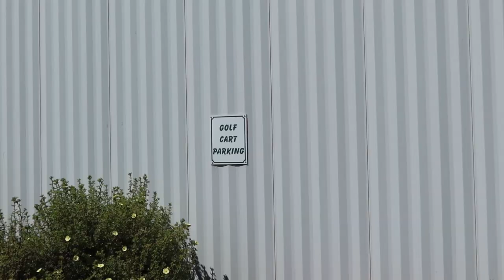I SPENT A DAY AT THE LAKE (THERE WAS AN EXPLOSION!!) | Alanna Pearson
Welcome.  To the Vlog.  This is Vlog 2.0, and it's a GREAT time.  Here I went to the lake with my Assistant Cole and had a lake day and we BLEW THINGS UP!!!  Let me know what you think and what you want to see from me in these vlogs!!

♥ ♥  Follow Me  ♥ ♥